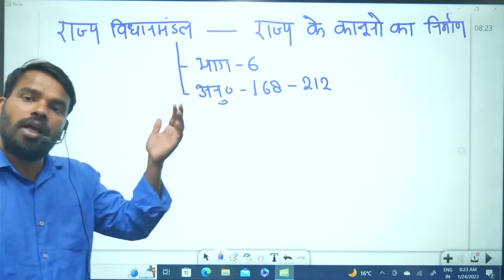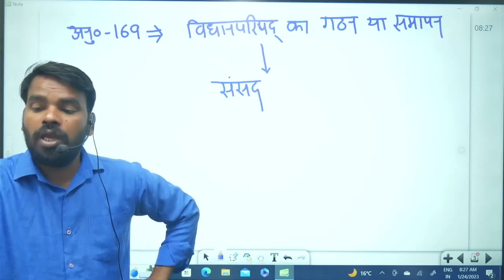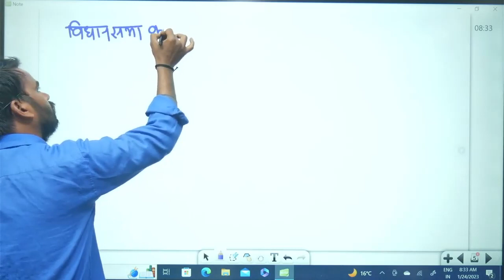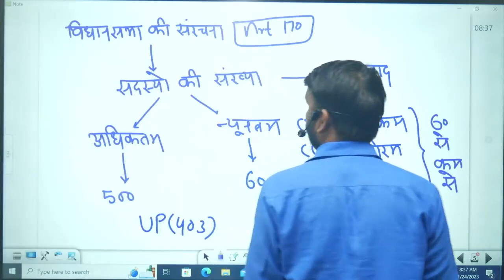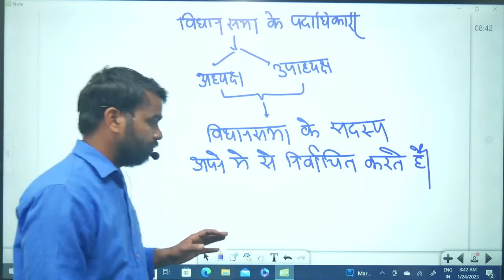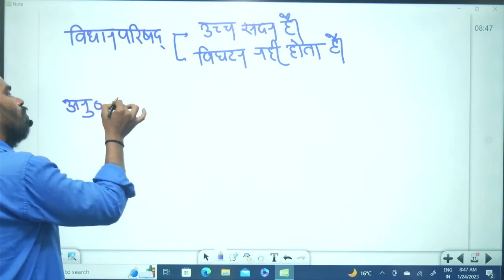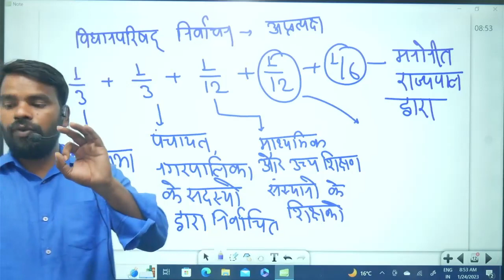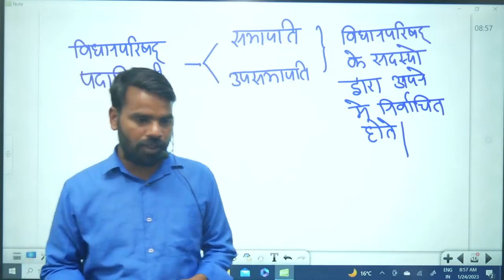UPP POLITY | RAJYA KI VIDHAYIKA | best class of polity for upp constable | RRU CLASSES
RAJAY KE VIDHAYIKA